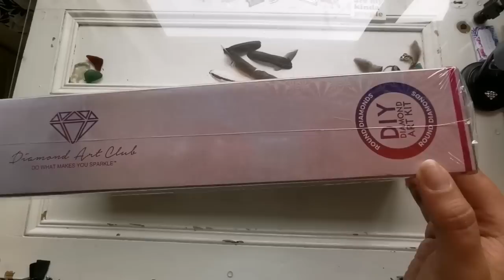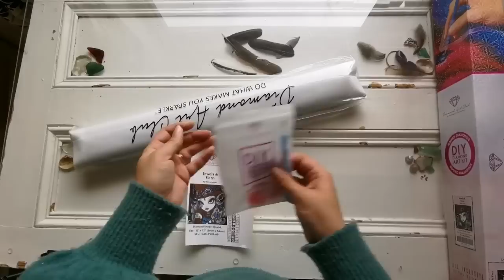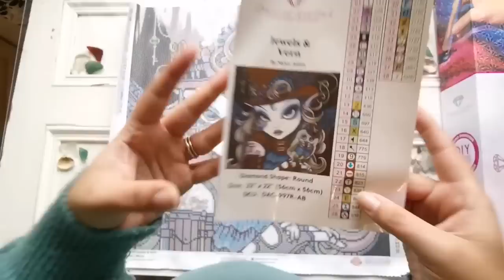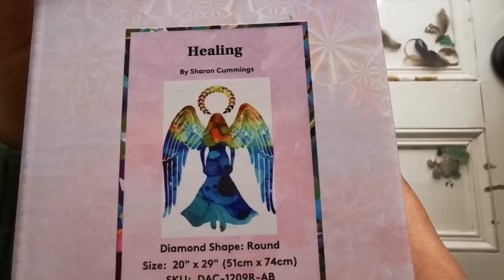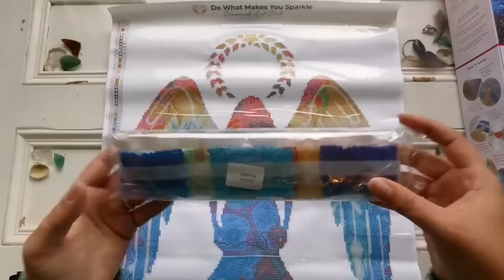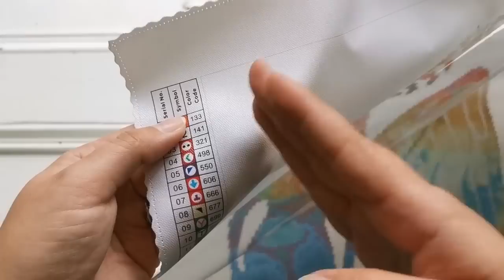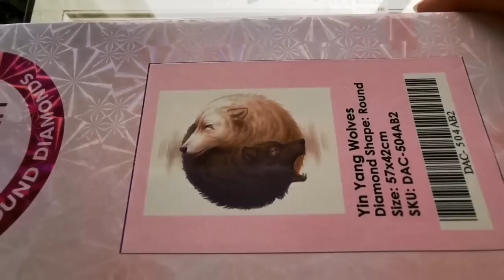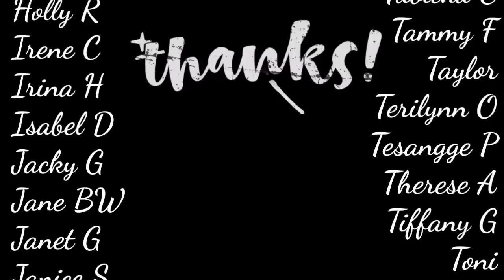Diamond Art Club Sneak 👀 Peek & 2 Gorgeous Round Drill Paintings!